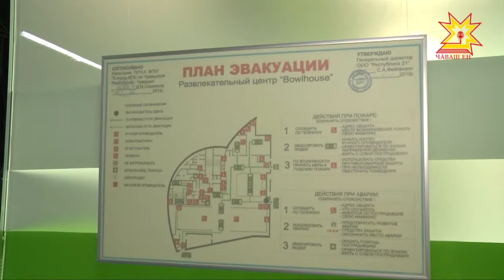Хăрушсăрлăх ыйтăвĕ тĕп вырăнта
Кемĕрти хăрушă пушар хыççăн çĕршыври пур суту-илӳ çуртне те тĕрĕслесе тухрĕç. Паян Правительство ларăвĕнче Чăваш Енри лару-тăрăва пĕтĕмлетрĕç. Саккуна  пăхăнса ĕçлемен усламçăсене мĕн кĕтет?